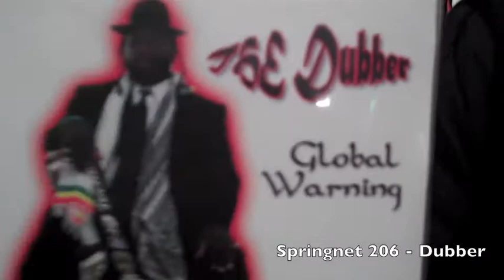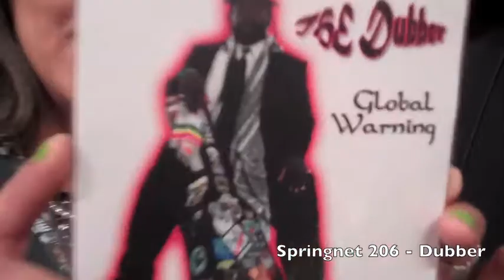Springnet 206 - SXSW - Dubber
Grace interviews Dubber at the Museum of the Weird on Sixth Street, Austin, TX during SXSW 2010.